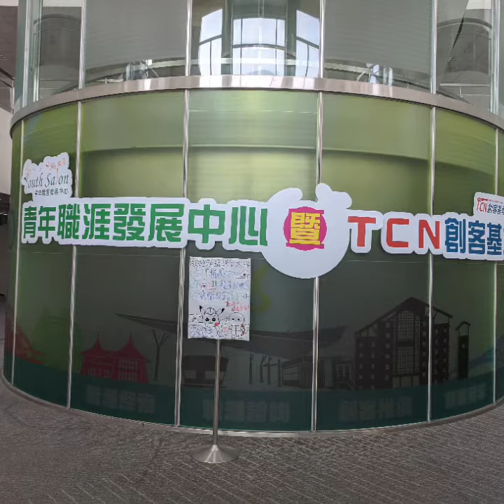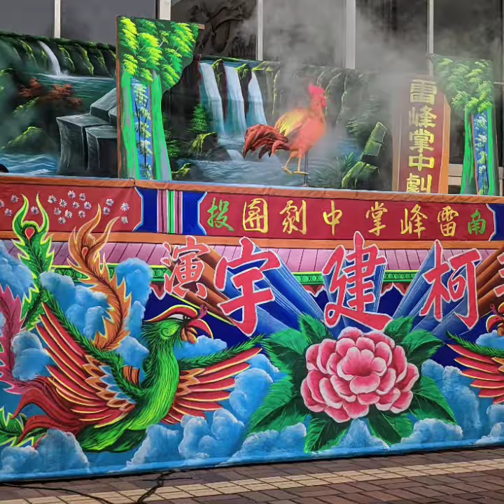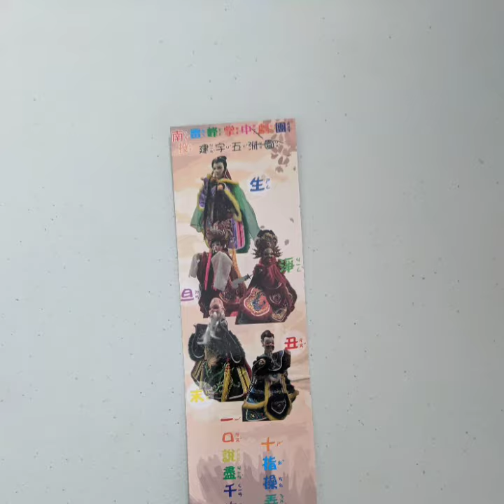1090322 南投文化局 布袋戲quik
1090322
南投文化局
布袋戲